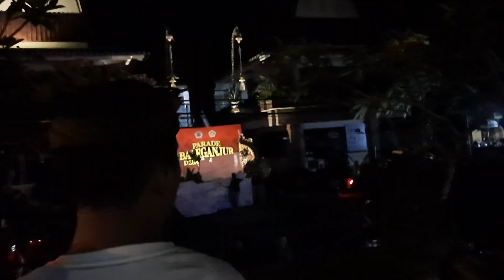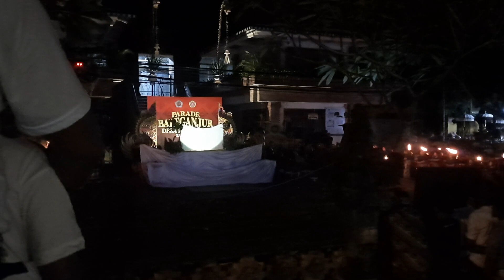Parade Ogoh-Ogoh ST. Kembang Wijaya Br.Kembang Sari Blahkiuh 2023 dengan Tema "Kama Lara "